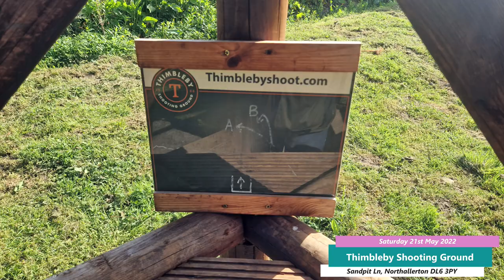Clay shooting@ Thimbleby Shooting Ground May 2022 with Shotkam & GoPro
Just under 5 mins of clay shooting at the wonderful Thimbleby Shooting Ground in North Yorkshire. Worth a visit they have a wonderful range of targets and a dedicated driven area.